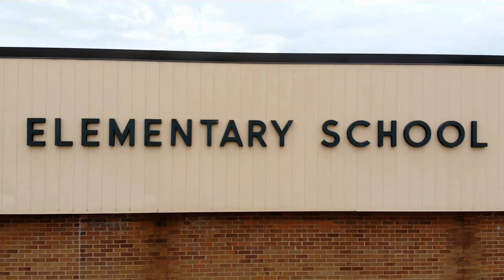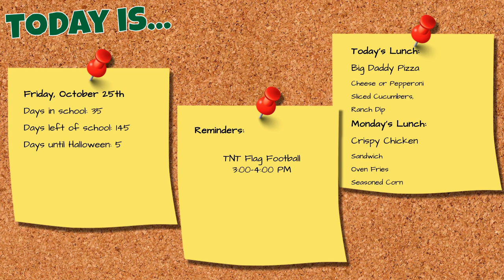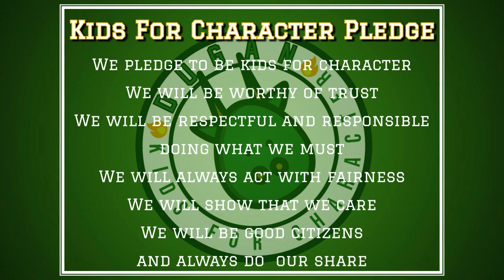DNN S4 Ep32: School Spirits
We're inching closer to Halloween. Today is the last Friday in October, which means it's School Spirit Day. Let's have some laughs, sing some songs, and enjoy the weekend!